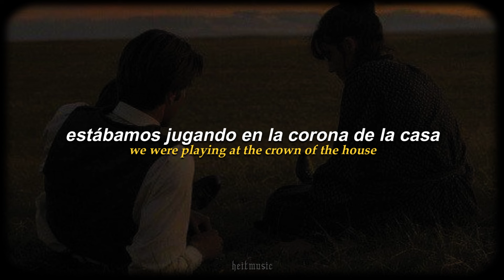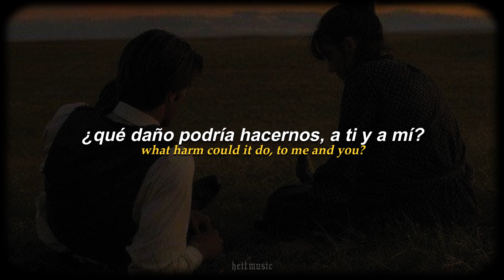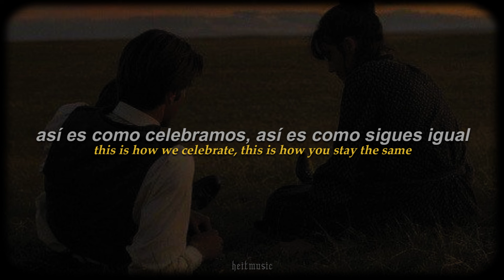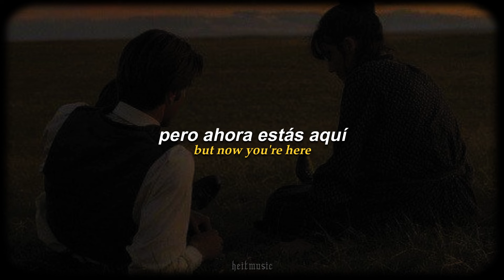martyrs - where did you go? || español + lyrics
▬ Lyrics ▬
We were playing at the crown of the house
"Hey look what I found, makes a beautiful sound
Listen close"
The dust shook from the teeth of the comb
And we were not alone, "Lean in, see it spin
Through its notes"

You danced away
Into a cylinder of light
You danced away
And music filled the night

An orchestrina with a golden hue
What harm could it do, to me and you?
None at all

You danced away
And then? I don't recall

The room is long with shadows, the mirror shines my age
These long decades of longing, now finally repaid
You're still the child you were when you slipped from the page
the thoughts that I have conjured, the promises I've made
To fulfil this pact, this tesseract, this midnight parade
This is how we celebrate, this is how you stay the same
But look closer
Oh, You've changed

You disappeared, in a swirl of red and black
But now you're here
I wonder what you brought back

Welcome home
Welcome home
Where did you...?

heitmusic ♪